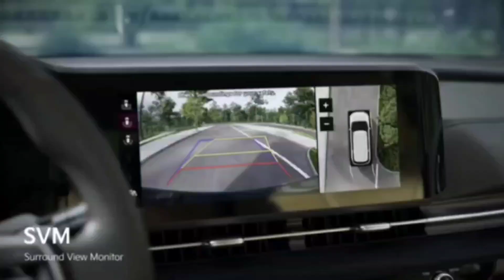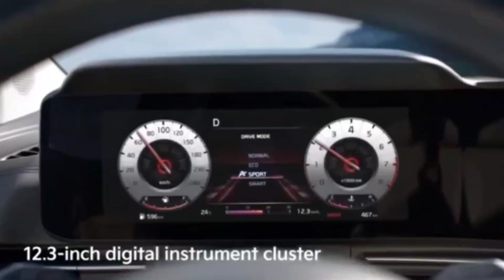Kia Carnival Endi Kia denov aftasalonda